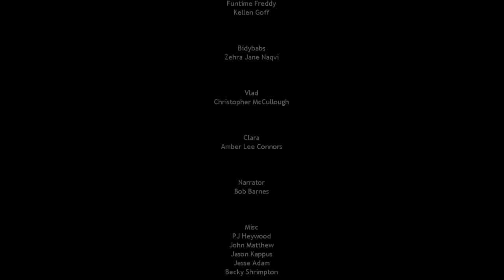Five Nights at Freddy's: Sister Location ALL ENDINGS | FNAF Sister Location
Five Nights at Freddy's: Sister Location ALL ENDINGS. ❤ WOW! All ENDINGS from Five Nights at Freddy's: Sister Location!!

Welcome to Circus Baby's Pizza World, where family fun and interactivity go beyond anything you've seen at those *other* pizza places! With cutting-edge animatronic entertainers that will knock your kids' socks off, as well as customized pizza catering, no party is complete without Circus Baby and the gang! Now hiring: Late night technician. Must enjoy cramped spaces and be comfortable around active machinery. Not responsible for death or dismemberment.